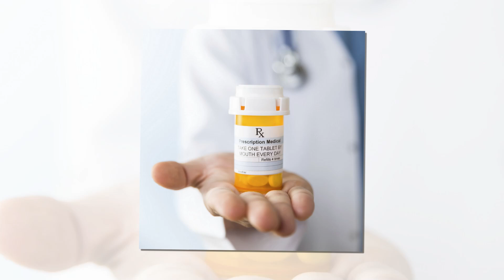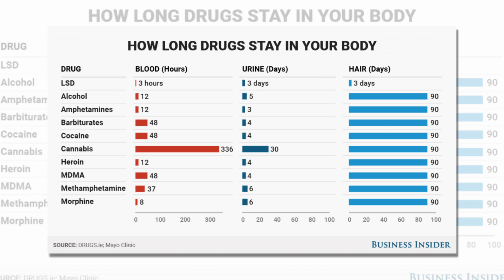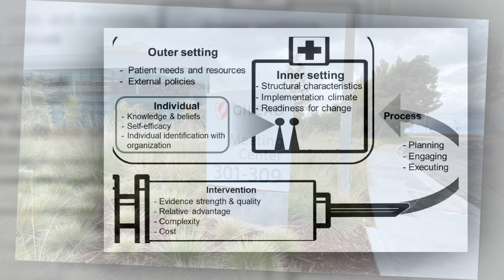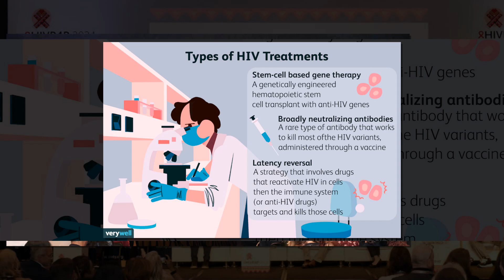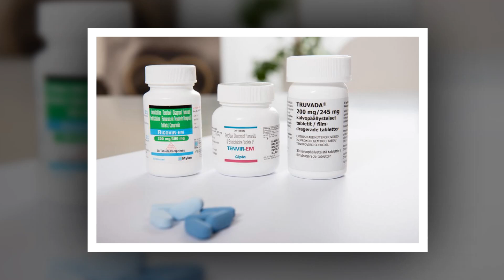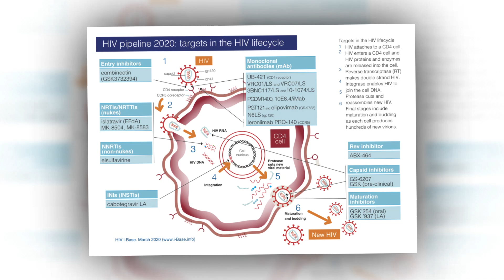Success of long lasting HIV drug hinges on pricing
Affordability and mass distribution will be critical to the success of a long-lasting injectable HIV prevention drug that has proven highly effective in human trials, say global health specialists.

US pharma company Gilead Sciences is seeking regulatory approval for the drug lenacapavir in a number of African countries – a key step towards making it available across the region, where almost one in 25 people live with HIV.

Lenacapavir is a long-acting pre-exposure prophylaxis (PrEP) product, a treatment that works by stopping HIV from getting into the body and making copies of itself.